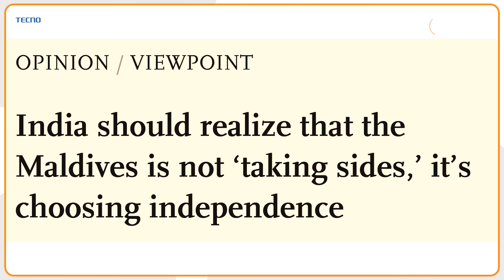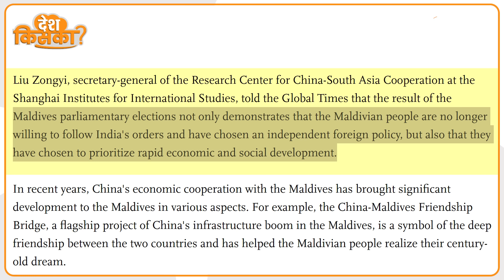China ने कर दी बड़ी गलती Maldives पर India को लेकर फैला रहा झूठ, नहीं छोड़ेगा India!